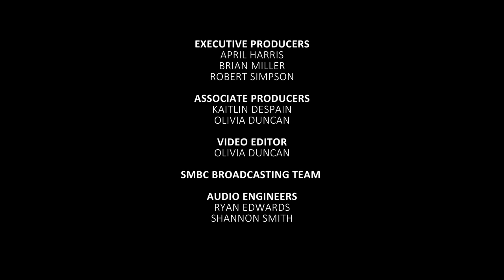"We Shall Overcome" arr. by Robert T. Gibson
On March 11th at South Main Baptist Church the Houston Chamber Choir took the stage with guest conductor Dr. Anthony Trecek-King for Ancestors' Dream - a concert comprised of seldom heard choral works by black composers. The energy from all those in attendance fed into the incredible music making on the stage and each piece brought a new wave of emotion. We are pleased to present to you this selection from Ancestors' Dream: "We Shall Overcome" arr. by Robert T. Gibson.

About Anthony Trecek-King:
Over the past 20 years, Dr. Anthony Trecek-King has cultivated an international reputation as a choral conductor, scholar, pedagogue, and media personality. He is passionate about cultivating artistically excellent ensembles that explore socially relevant issues through emotionally immersive programs, challenging both artists and audiences to feel and think. Dr. Trecek-King has recently been appointed as both an Associate Professor of Choral Music and Director of Choral Activities at The Hartt School, University of Hartford and a Resident Conductor with the Handel and Haydn Society.
Ensembles under his direction were integral to projects that have won Pulitzer Prize (Madam White Snake, Zhou Long), received a Grammy (Fantastic Mr. Fox, Boston Modern Orchestra Project), and earned the National Arts and Humanities Youth Program Award from Presidential Committee on the Arts (Boston Children’s Chorus). Dr. Trecek-King has worked with a variety of artists and ensembles including Leslie Odom Jr., Melinda Doolittle, the San Francisco Symphony Chorus, Seraphic Fire, Keith Lockhart, John Williams, Gil Rose, Simon Halsey, Yo Yo Ma, and Roomful of Teeth. He has led performances in world-renowned venues including Boston Symphony Hall, the Kennedy Center in Washington, D.C., Carnegie Hall in New York City, Royal Albert Hall in London, and the Sydney Opera House. In addition to his conducting work, he is currently the host of the classical radio show “The Silent Canon” which airs on KNVO 90.7. He can also be seen on-air and online on the Emmy nominated WGBH television series Sing That Thing, and two TEDx Boston talks. He holds a B.M. in Cello Performance from the University of Nebraska at Omaha, an M.M. in Orchestral Conducting from the Florida State University, and a D.M.A in Choral Conducting from Boston University. He currently lives in the Boston area with his partner Melanie (of Thinking is Power) and their cat.